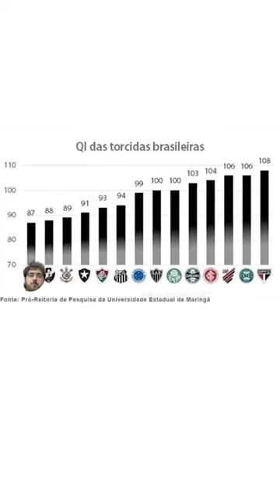5 COISAS SOBRE A SÉRIE B PARA TORCEDORES DE PRIMEIRA VIAGEM!😂